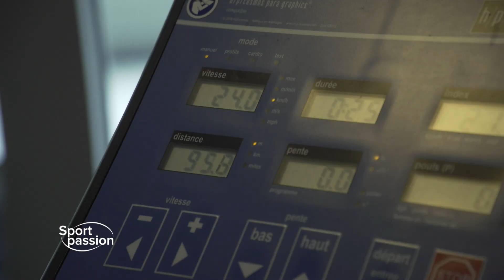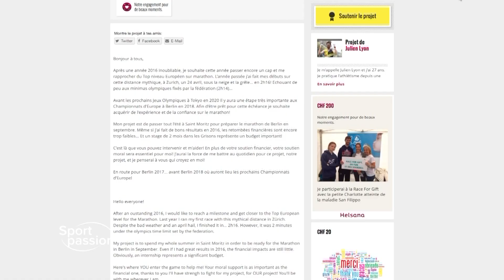Reportage Julien Lyon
Reportage Julien Lyon - Bains de Cressy (Hôpitaux Universitaires de Genève)